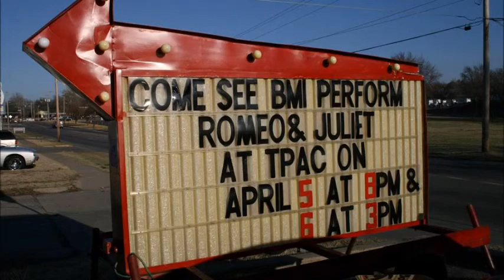RomeoJuliet: Music by Ken Butler